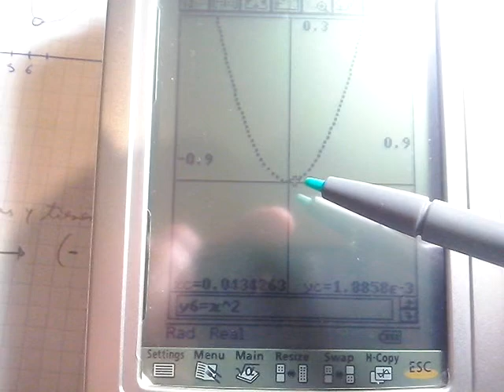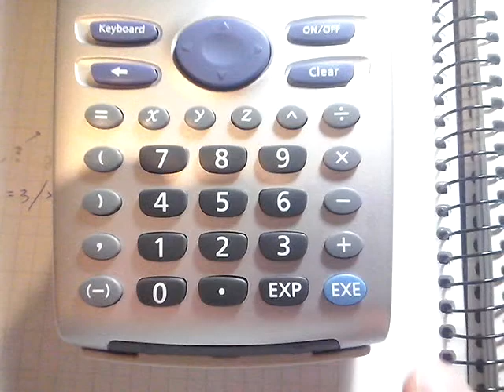Marcar Tangente en Gráfico CASIO CLASSPAD 330 PLUS. To draw tangent lines in CLASSPAF 330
En este vídeo se muestra como marcar / graficar las tangentes que queramos en el gráfico de una función cualquiera (es ente caso una parábola).
ENGLISH SUBS.: How to draw tangent lines in our graph in the CASIO CLASSPAF 330 calculator